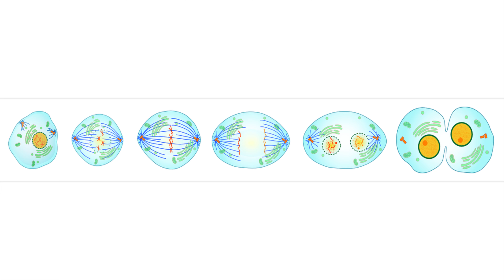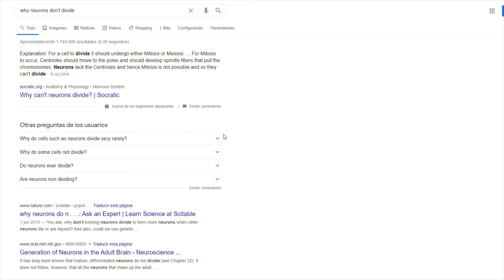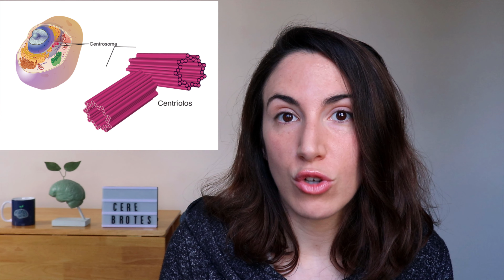¿Por qué las neuronas no pueden dividirse?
¿Por qué las neuronas no pueden dividirse? - Seguramente hayas escuchado alguna vez que las neuronas no pueden dividirse. Esto es así, al menos hasta que se demuestre lo contrario. En el vídeo de hoy hablo de algunos estudios científicos que explican cuáles pueden ser las causas. Sorprendentemente, podría ser una cuestión de termodinámica.

AGRADECIMIENTOS
Gracias a Fran por regalarme la animación del final del vídeo.